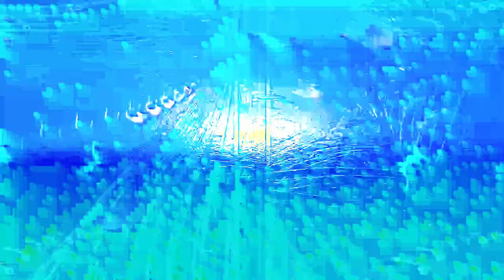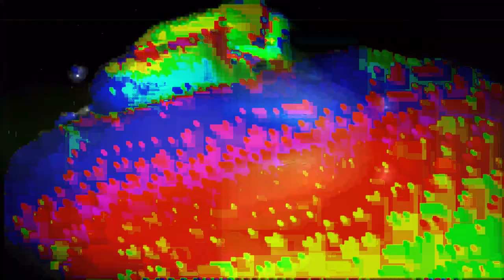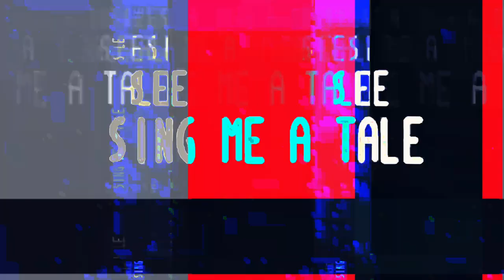[EPILEPSY WARNING] Movie 24 01 27 19h20m25s